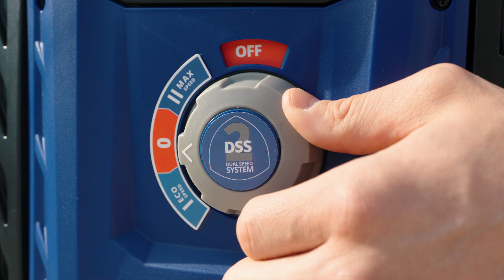2.0 DSS PE - Pressure washer | AR Blue Clean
The AR Blue Clean 2.0 DSS PE pressure washer offers Dual Speed System technology to adapt to your cleaning needs. With ECO SPEED mode for delicate surfaces and MAX SPEED mode for stubborn dirt, it is the perfect solution for home and garden.